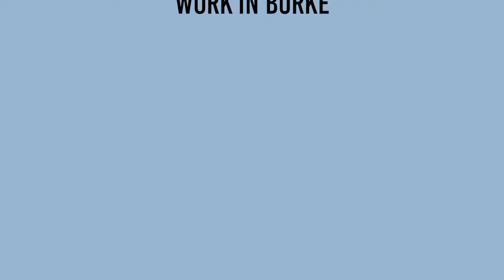Unix Packaging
From conception to production, Unix Packaging uses high-tech robotics to create bottles for various uses.